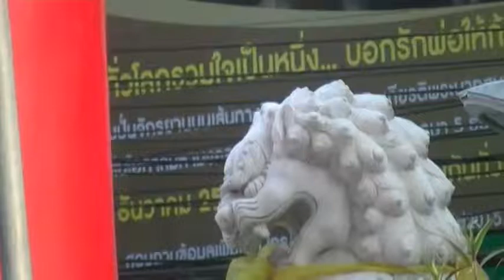THAILAND: HEART AND SOUL -KRUNG THEP(BANGKOK)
..Buddhist Gold Buddha temple and Thai Chinese temple with Thai Royal emblem...Krung Thep(Bangkok)..